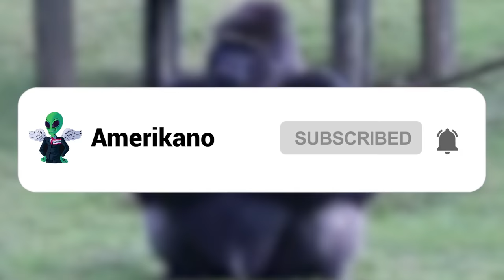15 Animals Who Can Talk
Have you ever wanted to talk to the animals like Doctor Dolittle does in those movies I've never seen? Well, you're in luck. Some animals around the world are more than capable of speaking to us, assuming that you can understand what they say. Obviously. From a gorilla that knows sign language to an elephant that speaks Korean, here are 15 Animals Who Can Talk!